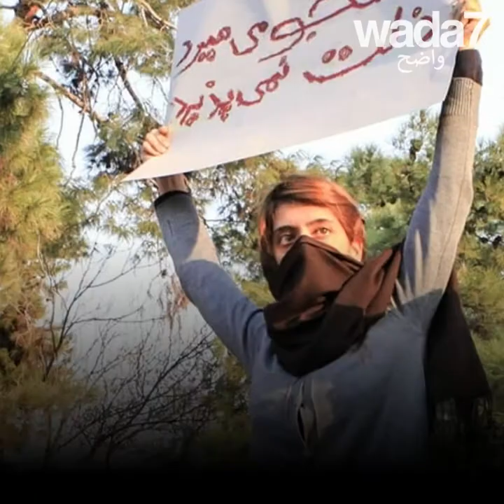النساء يناضلن في إيران!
النساء يناضلن في إيران! معركة النسويات تستمر من خلال الشبكات الاجتماعية ...💪